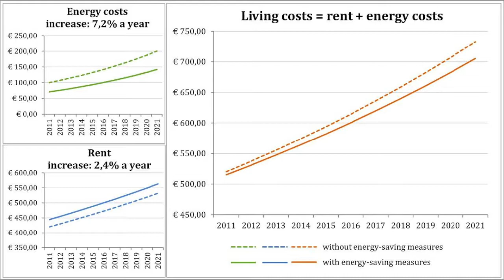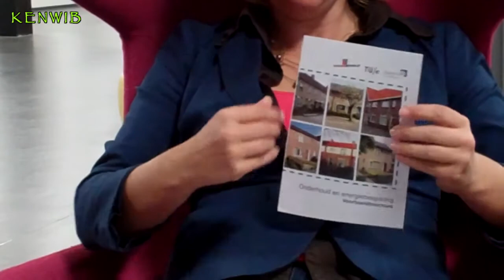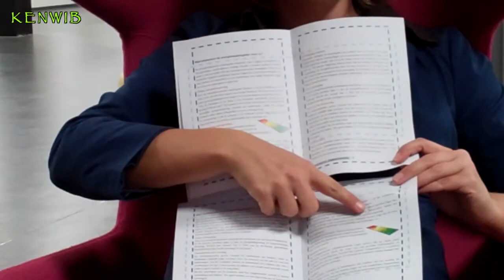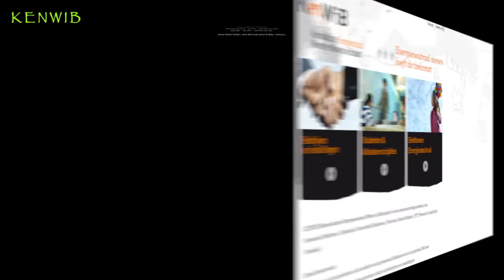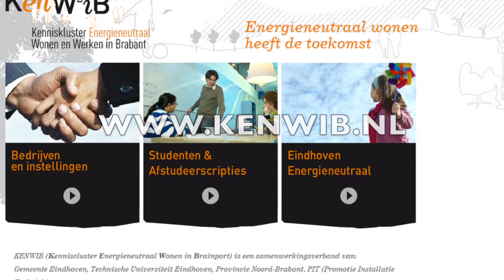Kenwib Brabant. Rianne Wolters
Rianne Wolters in gesprek met Noud te Riele over haar afstudeerproject uit 2011 aan de TU/e. Huurdersbeslissingen over energiebesparende maatregelen. Hoe woningcorporaties werkzamheden kunnen voorleggen aan huurders.